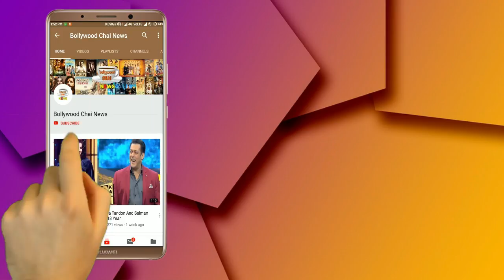Bigg Boss 12 : Full Episode Bigg Boss 12 Day 30 Highlights | 16 Oct 2018 BB 12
Bigg Boss 12 : Full Episode Bigg Boss 12 Day 30 Highlights | BB 12 Day 30 highlights |  Bigg Boss Season 12 | BB 12 |